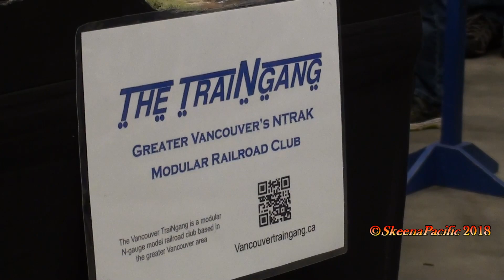#1123 2018 Vancouver Train Expo The TraiN Gang 2018-11-10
This N scale modular layout is a perennial favourite at all the shows this group attends. No different at the 2018 Vancouver Train Expo. In many ways, this display has some amazing features for N scale or any scale. It's not often that you'll find an operating water feature in any scale smaller the G gauge in the garden, but this layout includes an operating, water-filled log flume.

Recorded with a Sony HDR-CX110 HD and Sony HDR-AZ1 HD.
Edited and produced using Cyberlink PowerDirector 16 Ultimate.

N.B.The photographer and cameras did not encroach on the line of the right-of-way in taking this video. It is dangerous, foolhardy (and illegal) to enter on railway rights-of-way. Just sayin' ... "You don't stand on a runway to watch airplanes."